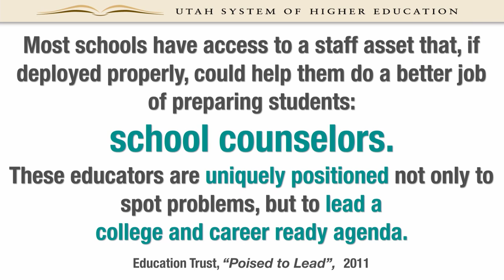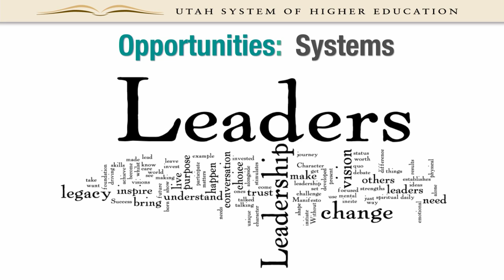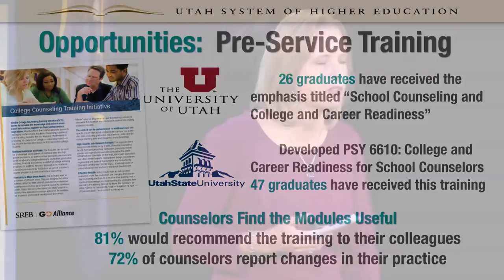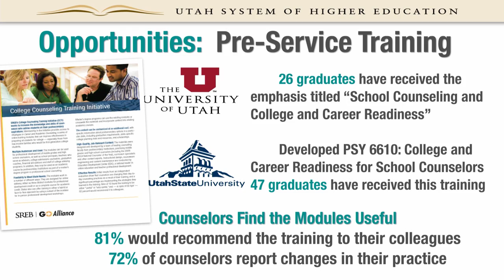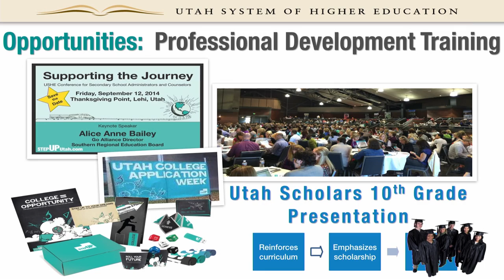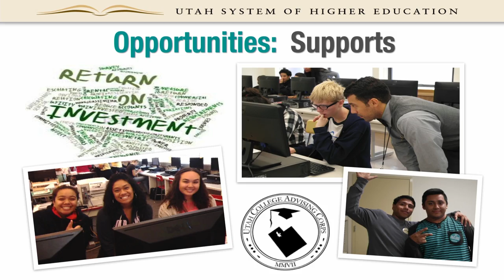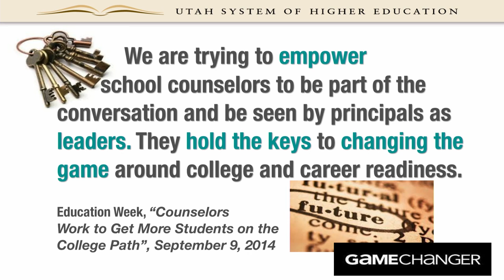Melissa Miller Kincart - Game Changers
Melissa Miller Kincart speaks at the AXL Education Conference in Salt Lake City, Utah on October 28, 2014.